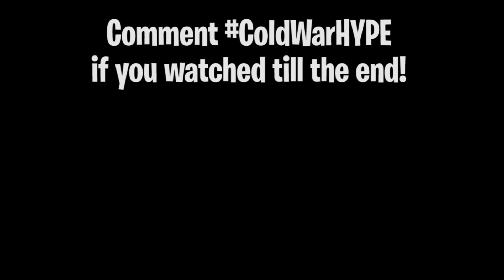The MINI Grau SMG🤯 - BEST Rushing Grau Setup for Search & Destroy (Modern Warfare Best Grau Setup)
The MINI Grau SMG🤯 - BEST Rushing Grau Setup for SnD (MW Best Grau Class Setup) COD MW

(Notifications Shown on Stream)

PSN: YanksYT
Community: Yanks BO4

Support A Creator Code:
YanksYT

You will also see funny moments from past streams, Best Class Setups, Older Call of Duty's in 2020 videos, plus much more fun and entertaining content.